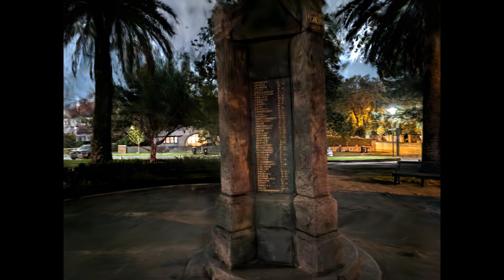Testing Gaussian Splatting at night, War Memorial, Central Park Malvern, Pixel 8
Imagery captured with Pixel 8, 72 images, in Auto Night Sight mode (JPEG).

Testing the Gaussian Splatting approach presented by Bernhard Kerbl*, Georgios Kopanas*, Thomas Leimkühler, George Drettakis, '3D Gaussian Splatting for Real-Time Radiance Field Rendering' available accessed 10 September 2023

30,000 iterations on image set.  Cropped, upscaled with Topaz VEAI.